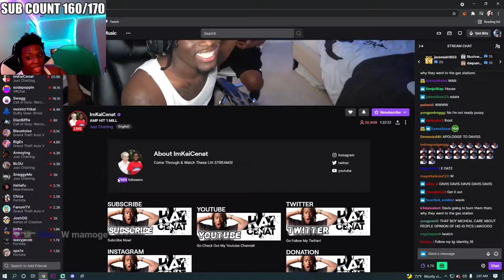DUKE TAKES KAIS GIRL PART 2